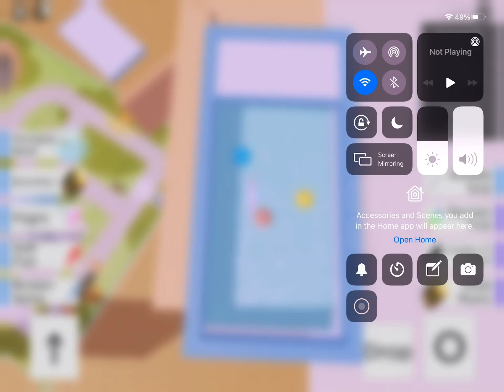Let s play flop